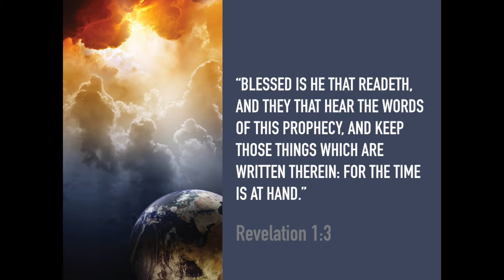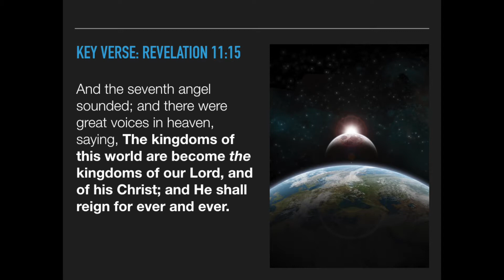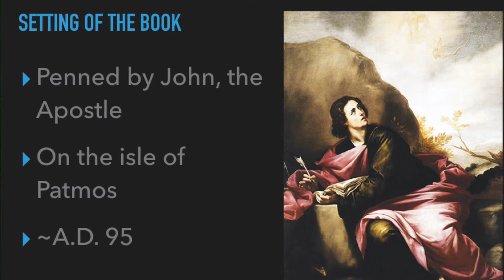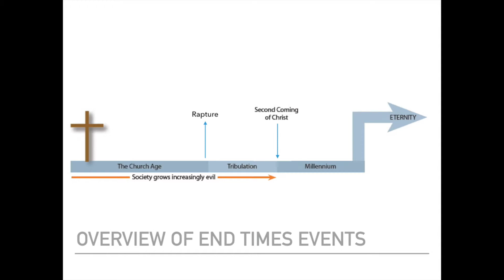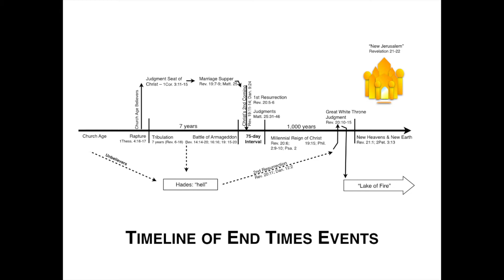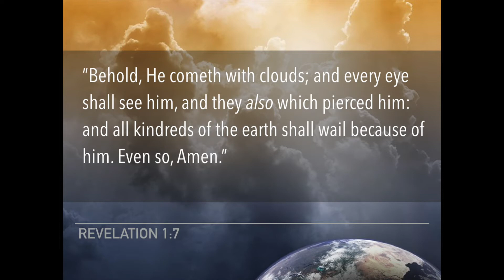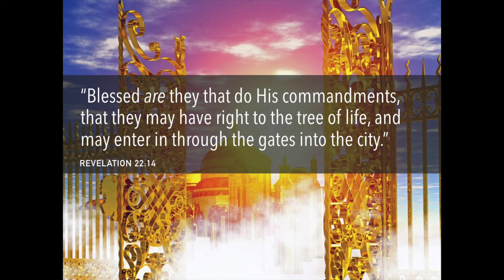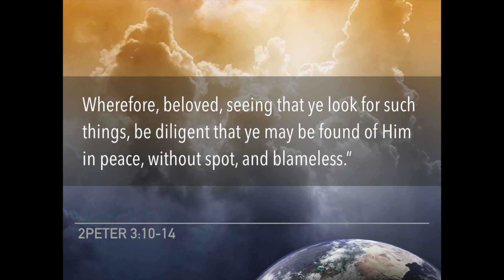Overview of Key End Times Events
Are you ready for eternity? The very thought of eternity can create a whole range of emotions from fear to uncertainty to fascination or even anticipation. In this video, discover what the Bible says about the future and how you can be––not perplexed––but prepared!